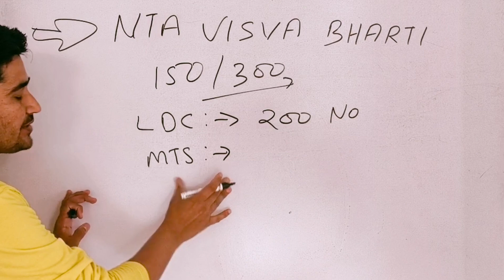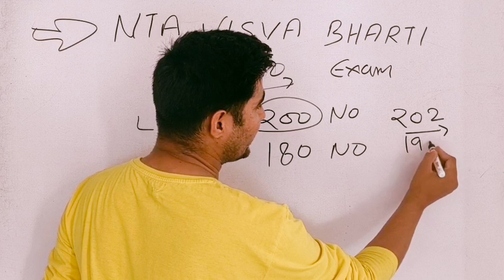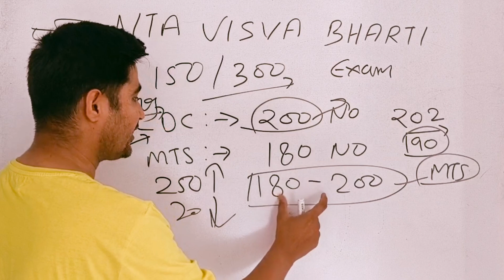NTA Visva Bharati 2 Post preference कैसे होगा चयन | NTA Visva Bharati Vacancy 2023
nta visva bharati various post online form 2023 syllabus
nta visva bharati various post online form 2023 job location
nta visva bharati non teaching recruitment 2023 apply online for 709 post
nta visva bharati non teaching various post recruitment 2023
nta visva bharati vacancy 2023
nta visva bharati various post online form 2023 mts
nta visva bharati various post online form 2023 kaise bhare
nta visva bharati various post online form 2023 salary
nta visva bharati various post online form 2023 mts syllabus
nta visva bharati various post online form 2023 exam date
nta visva bharati various post online form 2023 kya hota hai
nta visva bharati various post online form 2023 selection process
nta visva bharati various post online form 2023 exam pattern
nta visva bharati various post online form 2023 ldc
nta visva bharati various post syllabus
nta visva bharati various post syllabus 2023
nta visva bharati various post salary
nta visva bharati various posts iti syllabus